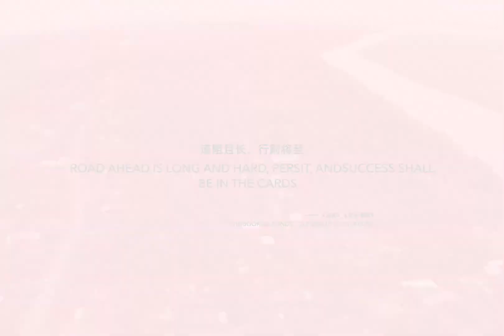UNAIDS × Tigerpan｜Success in the Long Run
The UNAIDS Program was established in 1996 and plans to end AIDS in 30 years. For 25 years, we have been fighting for the rights and well-being of AIDS patients. However, prejudice, discrimination and inequality has always made it difficult to end AIDS for good.
We are deeply honored for the invitation to design the logo and poster for UNAIDS 25th anniversary. The theme came from ancient China’s "Book of Songs" and "Xunzi" - The road before us is long and hard, persist, and success shall be in the cards. It indicates courage and determination, to work immensely towards our goals. We used just one poster, presented both horizontally and vertically, which are adapted to the two display methods in English and Chinese language, whilst expressing the same semantics. The distinct red ribbon is an ingenious connection between the English quote, "ROAD AHEAD IS (LONG) AND HARD" and the Chinese quote, "道阻且 (長)". Linking both “LONG” and “長” was an interesting play on the graphics. With the intention to break language barriers, we integrated the long and countless hard work of the AIDS battle, hoping to spark genuine communication in society towards the AIDS community.